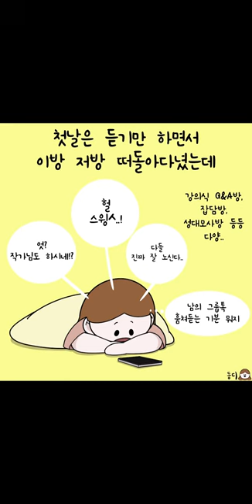[영상툰] 소심한 내향인의 인싸어플 '클럽하우스' 솔직 후기툰🐾초대권이 있어야 가입할 수 있다고?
요즘 뜨는 새로운 플랫폼 '클럽하우스'!
최근에 저도 친구의 초대권을 받아 가입하게 되었는데요..
저 같은 슈퍼아싸도 이틀이면 말을 하고 있더라구요!
특히나 영어 실전으로 연습하고 싶다! 하시는 분들 해외 잡담방 들어가서
편하게 얘기해보세요! 은근 긴장되고 재미도 있어요ㅋㅋㅋㅋ :)
초대권을 받아야 이용할 수 있는 이상한 어플이더라구요..!
열심히 활동하다 보니 초대권이 추가로 생겨서 구독자님들 세분 드리고 싶은데
혹시 필요하신 분 계시면 댓글 남겨주세요:)
(현재는 아이폰만 지원되고 있는 걸로 알고 있습니당!)